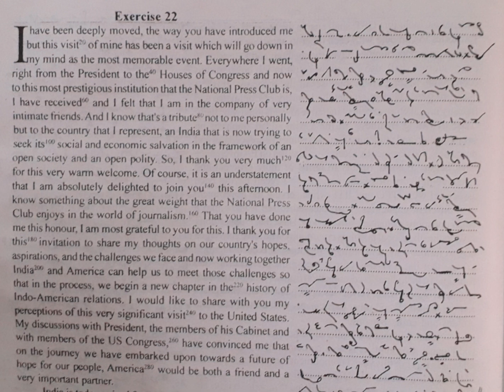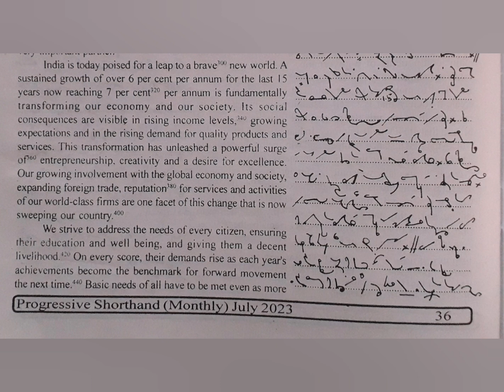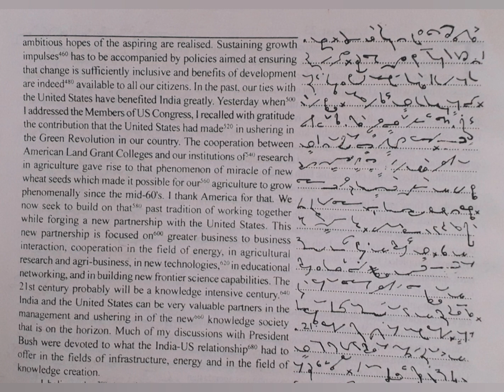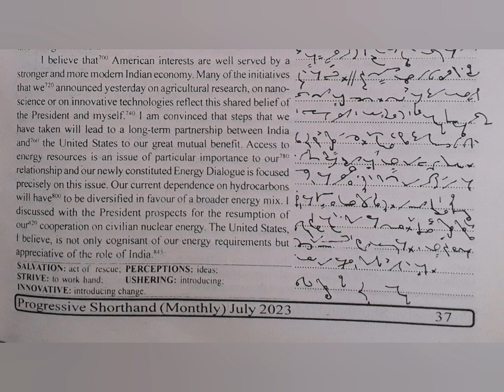80 WPM | Exercise No.22 | English Shorthand | Progressive Magazine (July 2023)